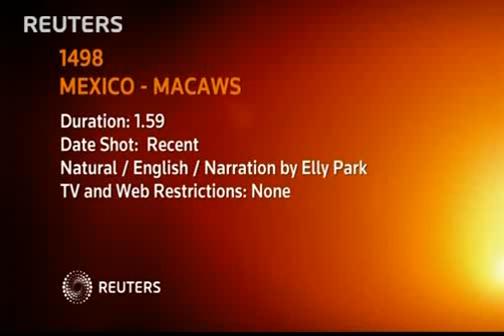funny breeding process of Macaw